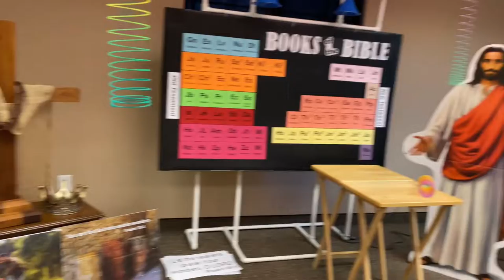KIDS ATTEND VACATION BIBLE SCHOOL AT OUR SAVIOUR LUTHERAN CHURCH IN KASSON//JULY 17-21,2022